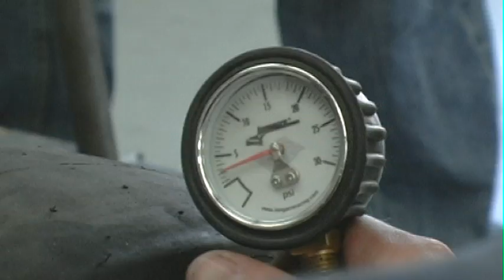Ryerson Formula SAE Promotional Video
Ryerson Formula SAE is a group of students at Toronto's Ryerson University who build race cars to compete against other universities from around the world. To learn more about the team and what we do, please visit our